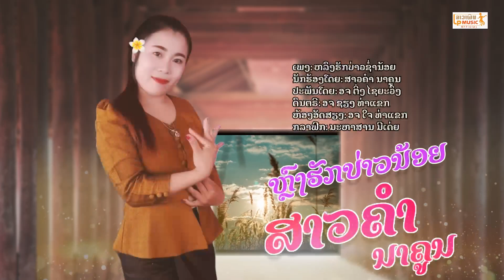ຫລົງຮັກບ່າວຊ່ຳນ້ອຍ ຮ້ອງໂດຍ ສາວຄຳ ນາຄູນ หลงฮักบ่าวช่ำน้อย /LPລາວເພີນ